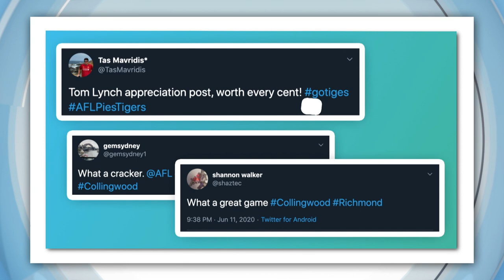PM asks protesters to stay home because of COVID-19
Prime Minister Scott Morrison says he doesn't want people attending any protests this weekend. He says they're a real health risk and could spread COVID-19, but organisers say it's not going to stop them. There were mass gatherings around the country last week in support of Black Lives Matter. But now the government's worried they could have helped spread COVID-19, after a man who attended this protest in Melbourne tested positive to the virus.

Many states have now banned protests for the time being, and say if people do show up they could be fined or arrested. But some protesters say that's not going to stop them. Some say they can protest while still following social distancing rules, and some say they just want to get their message out there. But the official message is to stay at home.

NASA ROVER
NASA's hiring a private company to fly a rover to the surface of the moon, where it'll search for water! The company's called Astrobotic, and it'll send the VIPER rover, about the size of a golf cart into space and land it on the moon. NASA hopes the rover will get a close up view of the moon's surface and successfully find concentrations of water.

QUEEN ZOOM CALL
Yeah, Queen Elizabeth is 94, but she'll still happily get around a zoom call. She had her first public video conference to mark carers week, talking with people who look after their family members, and have been working extra hard during the pandemic.

AFL RETURNS
The AFL is back! Collingwood took on Richmond last night, but it was an unusual match in more ways than one. The Magpies took on the Tigers in the AFL's first match back since the COVID-19 pandemic cancelled everything. In an act of solidarity with the black live matters movement, both teams knelt before the game. But the match itself wasn't exactly everything that fans hoped it would be, with the match ending in a draw. It's the first time the teams have drawn since 1917, and the lowest combined score of any game in more than 20 years.

But the most controversial part of the night came from a mark by Richmond's Jack Higgins. Many watching thought it should have gone through for a point. Instead, the mark was paid and Higgins went on to kick a goal. The game was played without fans in the arena, and with shorter, 16 minute quarters. They're meant to make sure players are fresher after the extended break, but many fans, and even some players, have spoken out against it. Still, others are happy just to have footy back in 2020.

ARTFUL DODGER
A very famous, very valuable painting by the secretive British artist Banksy was stolen from a theatre in Paris last year, and just showed up in someone's farmhouse in a tiny village in Italy! The people living there apparently had zero idea it was even there! Hmm, mysterious.